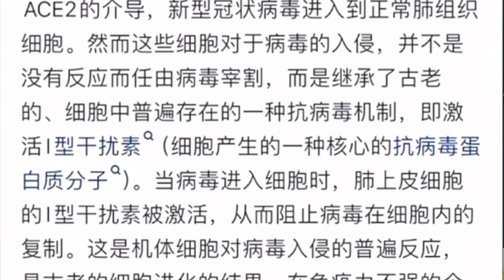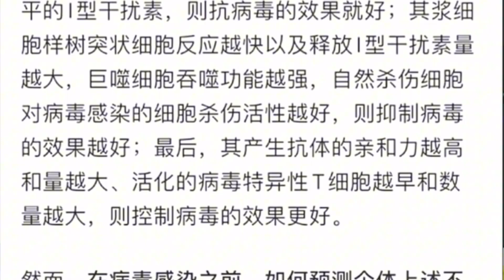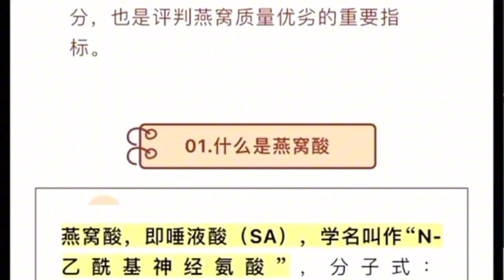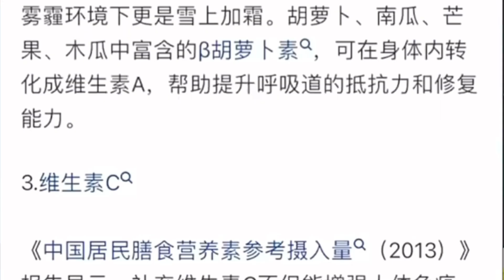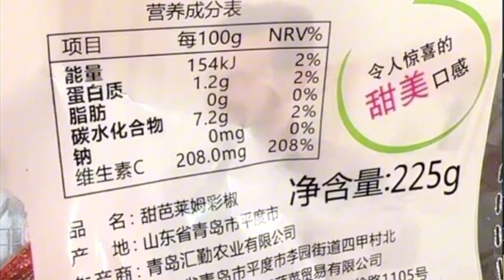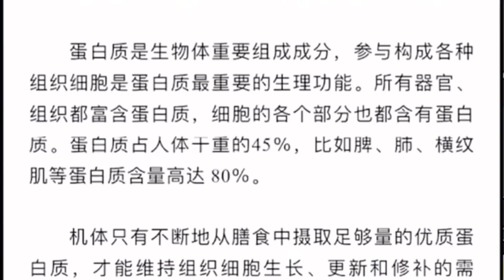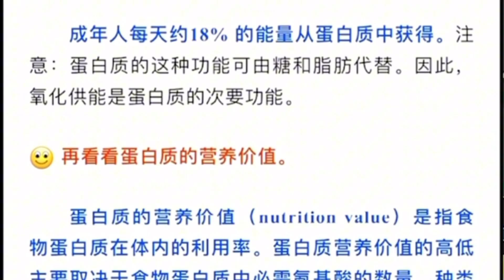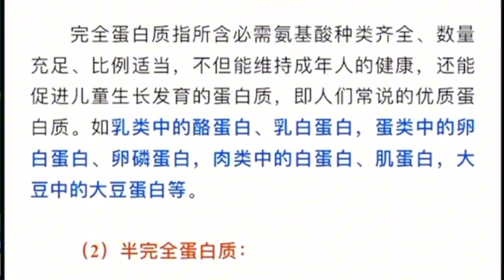带你了解免疫系统！如何提高肺部免疫力？肺需要的营养素有哪些？